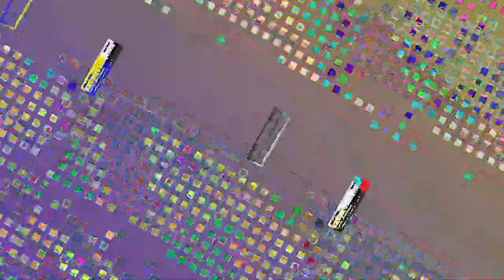[EPILEPSY WARNING] Movie 23 05 17 04h30m32s